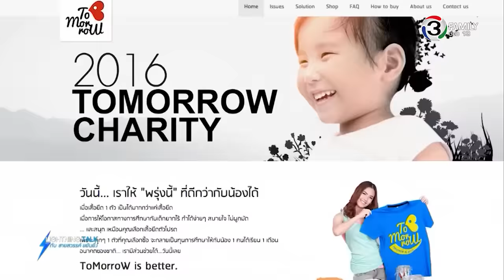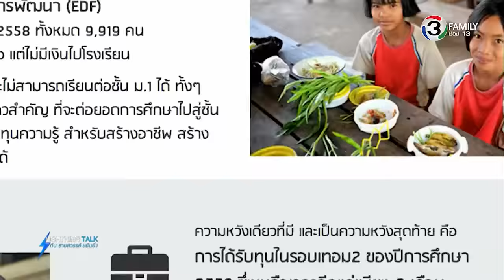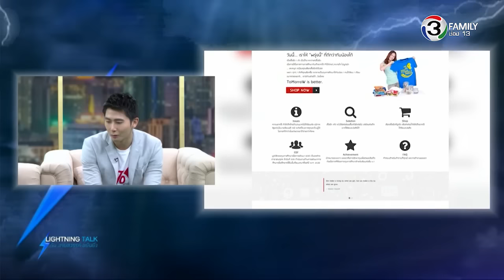Lightning Talk กับ สายสวรรค์ ขยันยิ่ง ตอน นักธุรกิจรุ่นใหม่กับแรงบันดาลใจส่งต่อความหวังให้เด็ก030359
คืนนี้มารู้จักกับนักธุรกิจรุ่นใหม่ เขาคือทายาทของครอบครัวผู้ผลิตสีตกแต่งบ้านชื่อดัง ที่นอกจากจะต้องสานต่อธุรกิจของครอบครัวและสร้างธุรกิจของตัวเอง ด้วยการเปิดร้าน Another F.C.K มัลติสโตร์นำเข้าแบรนด์เสื้อผ้าสุดเท่จากฮ่องกงเท่านั้น เขายังก่อตั้งกิจการเพื่อสังคมในชื่อ Tomorrow Charity ออกแบบเสื้อยืดจำหน่าย โดยเป็นสื่อกลางให้ผู้ซื้อเสื้อได้ช่วยเหลือเด็กที่ด้อยโอกาสทางการศึกษาให้ได้มีทุนทรัพย์เติมเต็ม

ตอน นักธุรกิจรุ่นใหม่ กับแรงบันดาลใจส่งต่อความหวังให้เด็กด้อยโอกาสมีวันพรุ่งนี้ที่ดีกว่า
ออกอากาศวันพฤหัสบดีที่ 3 มีนาคม 2559

แขกรับเชิญ :  คุณอรรถพล  ตั้งคารวคุณ  (คุณแบงค์)  รองกรรมการผู้จัดการ บริษัท สีเดลต้า จำกัด , ผู้ก่อตั้ง Tomorrow Charity